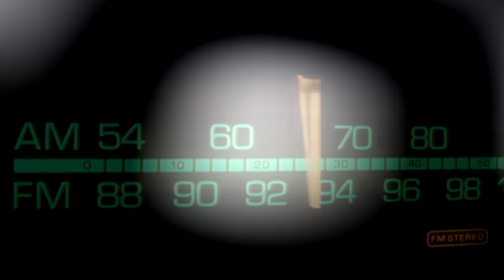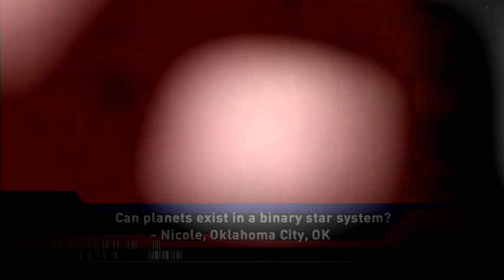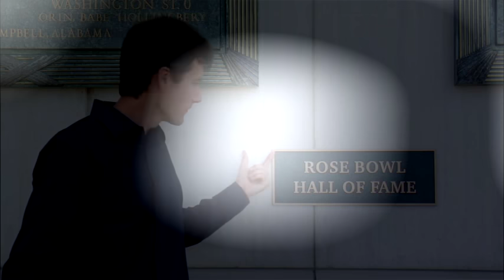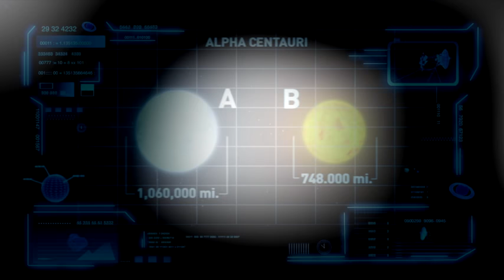The Universe Season 5 Episode 4 TIME TRAVEL Discovery Channel